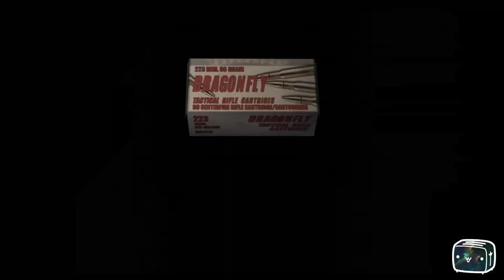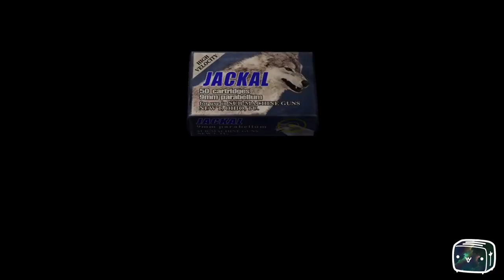Toaster Plays Resident Evil 4 Episode 24